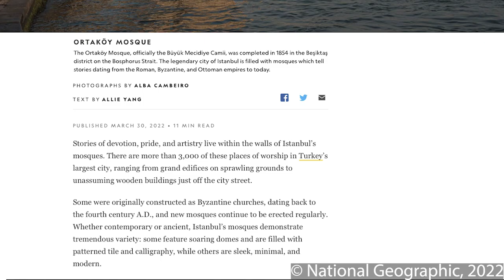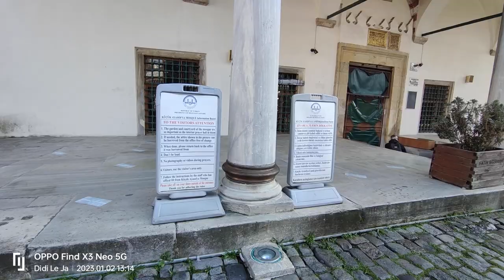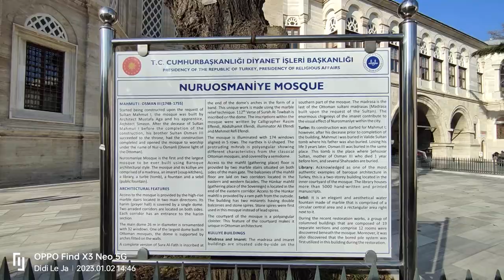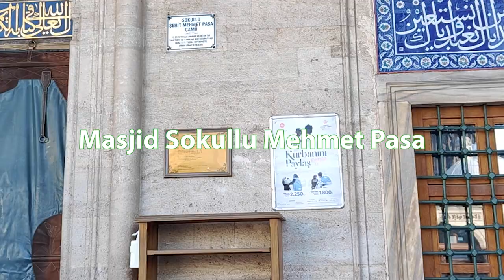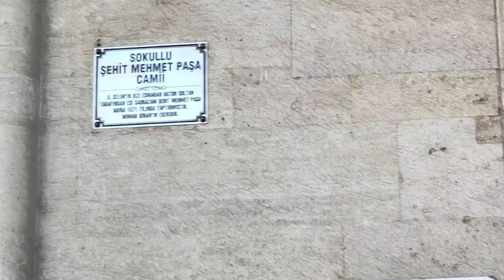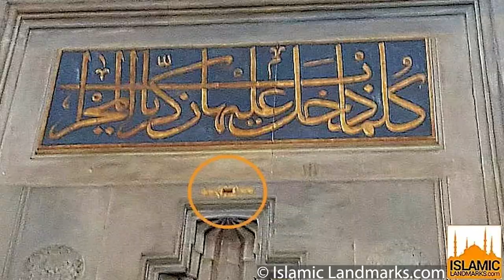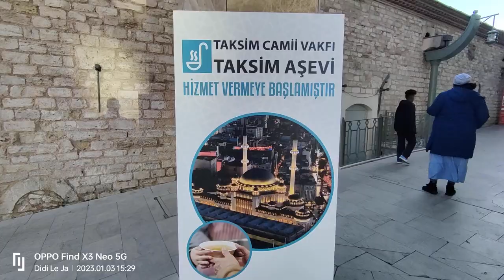Masjid-Masjid Megah Di Istanbul Selama Dan Pasca Kekaisaran Usmani, Tapi Sayangnya...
Halo semuanya

Bagaimana kabar kalian?

Di video ini teman-teman akan melihat bangunan masjid-masjid megah yang bersejarah di kota Istanbul, Turki. Aku juga akan mengajak teman-teman untuk bersama belajar dari pembangunan masjid-masjid di Istanbul.

Kenapa banyak sekali masjid di Istanbul? Faktor apa yang membuat pembangunan² masjid di kota tersebut?. Silahkan tonton langsung deh sampai selesai.

Terima kasih kepada teman-teman yang sudah support channel aku. Juga kalian yang menonton, membagikan video-video aku.

Terima kasih banyak sebelumnya.